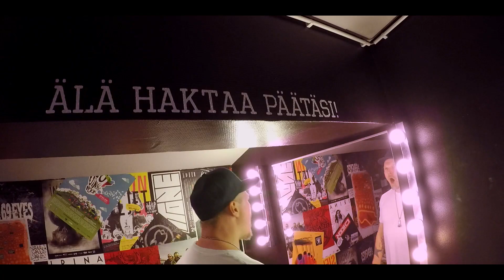EWE - LÄHIÖNOMI (Official video)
Suurin kiitos:
Ragnar Estam
Petra Rissanen
Perttu Sutinen
William Selenius
Miroslaav + Susette
Napo el chapo
Kevin Tandu

Hepsku Oy
Heidi Salo
Sara Jokinen
Saara Vihavainen
Teija Nenonen
Sara Kröger
Steven Vesander

Radisson Blu Seaside Hotel
Louhela Stage + henksut
Helsinki limo
Hki kierrätyskeskus
White point digital
Hki VPK

Special thanks for legend: Chi Modu

Tuotanto: TuhtiTuotanto
Käsikirjoitus: Erkko Väisänen
Leikkaus: Babak Arzani, Erkko Väisänen
Värimäärittely: Babak Arzani
Kuvaus: Julius Kivi, Perttu Sutinen, Ragnar Estam
Drone kuvaus: Julius Kivi